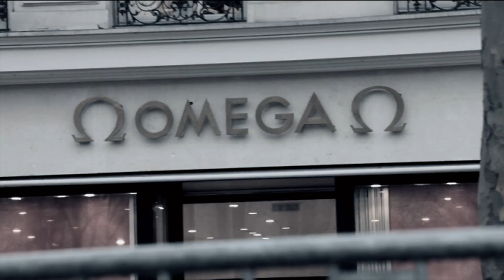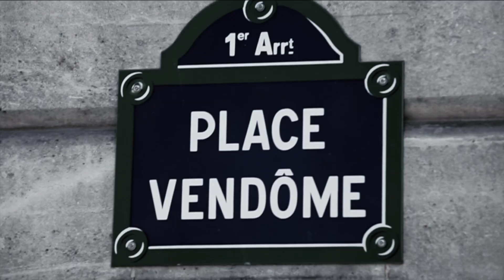Le Gouffre Présente : Loko - Marche Arriere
Sortie officielle le 7 Octobre 2013 de la mixtape "Marche Arriere" et de son pack collector édition limitée contenant le jeu "Le Gouffre".

Clip de Loko sur une prod de I.N.C.H issu de la Mixtape double cd "Marche Arriere" produite par Le Gouffre.

Plus d'infos sur les facebook du Gouffre et de Loko

Le clip est réalisé par Bol2Record

"Vis ma vie" de LOKO disponible depuis le 28 Janvier 2013.

C'est pour le Gouffre Frereeeeeeeeeeeeeeeeeeeee

Baaaaaaaaaaaaaaaaaaaaaaaaaaaaaaaaaaaaaaaaa